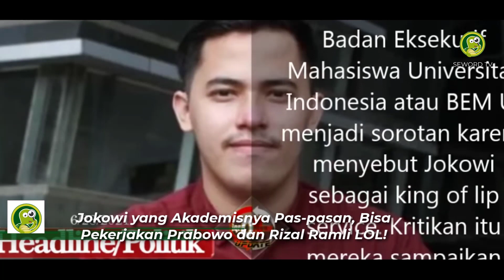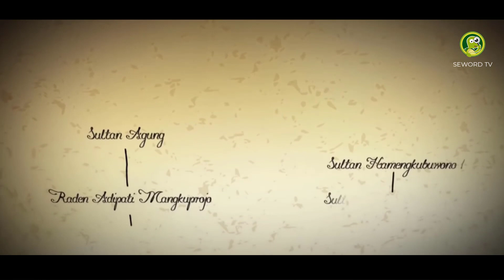BUKAN MAIN❗JOKOWI YANG SELALU DINYIYIR1❗NYATANYA BISA PEKERJAKAN SI R4MLI TUKANG NYIY1R DAN SI WOWO🔥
Artikel ditulis oleh: Manuel